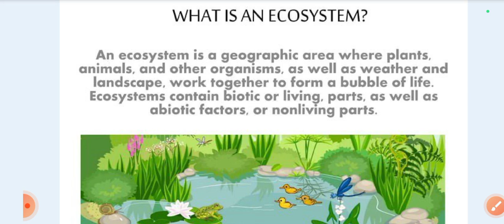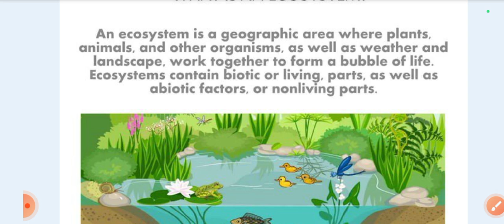Meaning of Ecosystem - Environmental Law | BBA LLB ,B.com , m.com ..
define ecosystem
Why is the ecosystem essential..?
Define ecosystem